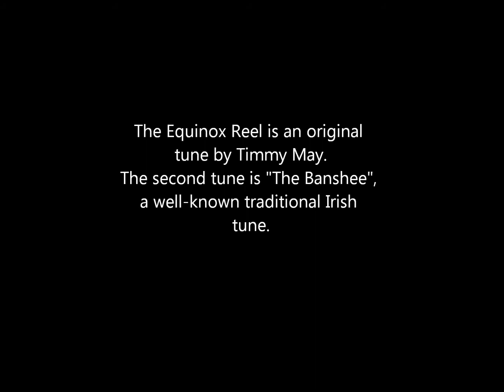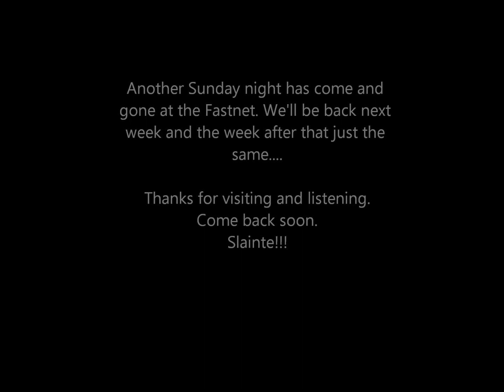The Equinox Reel - The Banshee - Irish reels - tenor banjo, whistle, and violin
Live Music from the Fastnet Pub Irish Music Session in Newport, RI USA

Sunday night January 22, 2012

The Equinox Reel is an original tune by Timmy May.
The Banshee is a well-known traditional Irish tune.